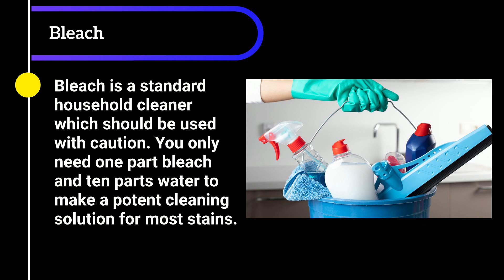Are You Using Your Cleaning Products Wrong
Cleaning is essential at home for maintaining proper hygiene. There are numerous cleaning products available in the market and at your home. However, one should always know how to use them correctly for efficient results. Here is the video on how to use the cleaning products correctly.  If you are at the end of the tenancy, it becomes more important to deep clean the entire home with the right cleaning method and equipment. You can also search for the end of lease cleaners in Canberra.